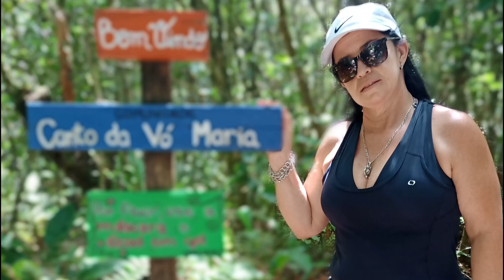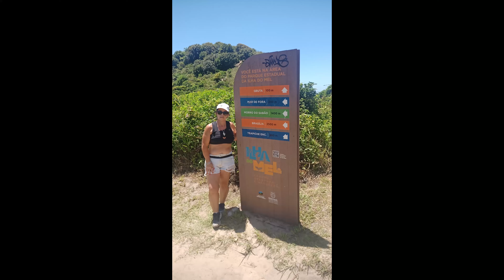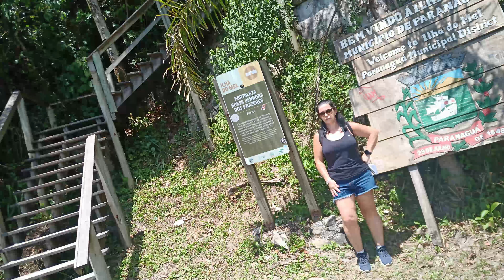Ilha do Mel